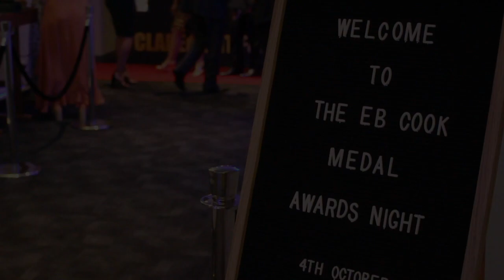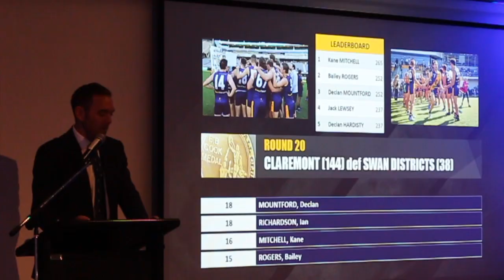2019 E.B. Cook Medal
E.B. Cook Medalist - Kane Mitchell
League Runner Up Fairest & Best - Declan Mountford
League 3rd Place Fairest & Best - Bailey Rogers
Sacrificial Tiger Award - Jesse Laurie
Best First Year Player - Anthony Treacy
League Players Player Award - Declan Mountford
Reserves Fairest & Best - Jake Murphy
Reserves 2nd Place Fairest & Best - Tom Ledger
Reserves 3rd Place Fairest & Best - Jordon Reid
Reserves Players Player Award - Jesse Laurie
Les McClements Memorial Trophy - Kane Mitchell
Engine Room Award - Tom Lee
Leading Goal Kicker Award - Tom Lee
George & Stan Mell Memorial Trophy - Tom Ledger